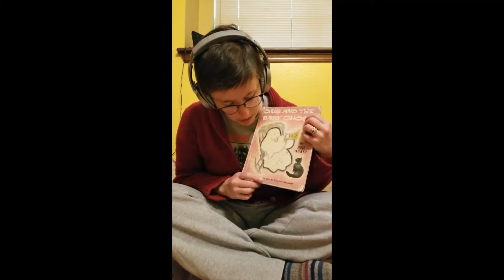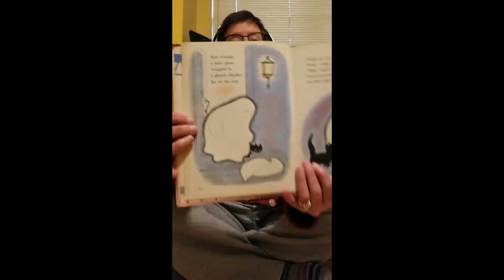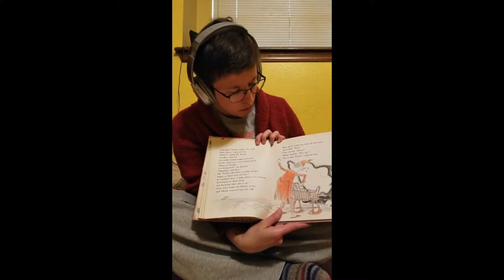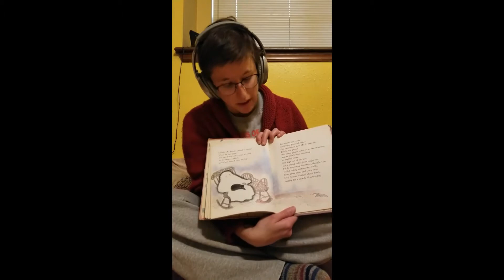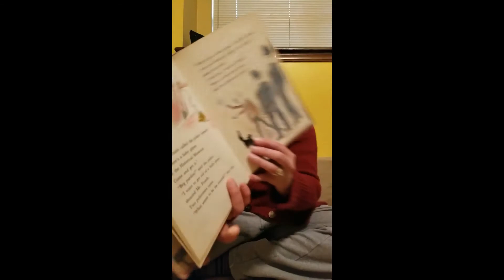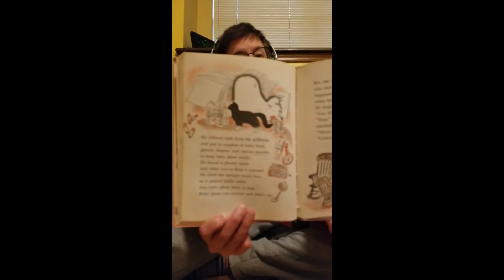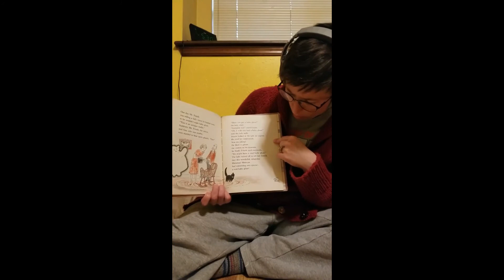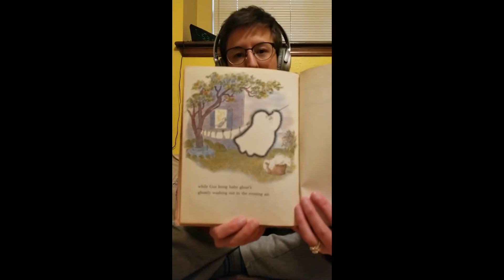Gus and the Baby Ghost Storytime